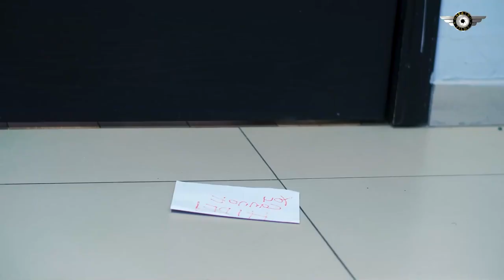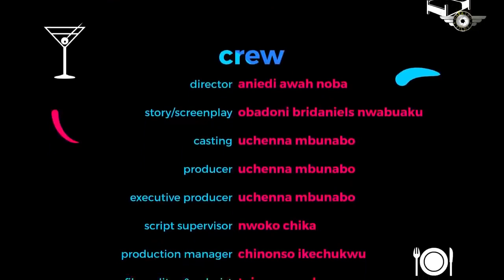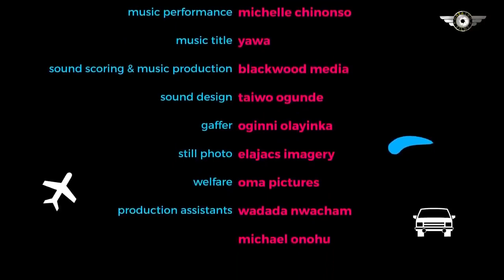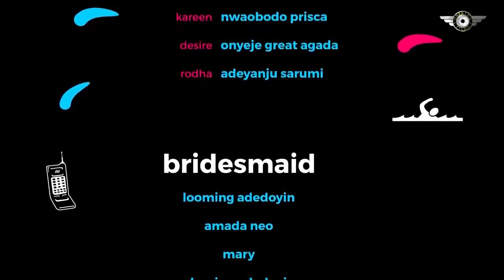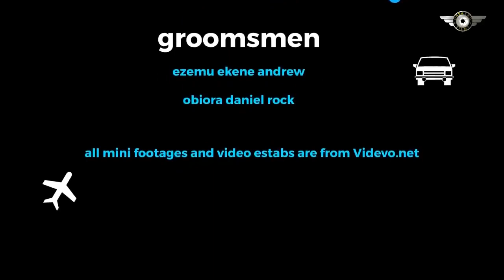True love story nollywood 2022